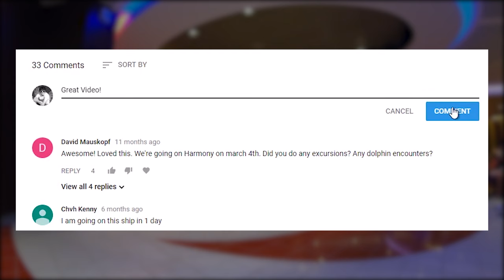[4K] Captains Corner Question and Answer with Captain Rob Hempstead Symphony of the Seas 2018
Filmed on December 15th 2018 Cruise aboard Symphony of the Seas with Captain Rob Hempstead. These sessions are always interesting as you learn a little bit more about that ship that the everyday public does not. Also you get a captains perspective on sailing the largest cruise ship in the world.